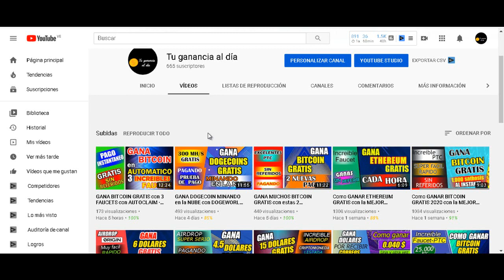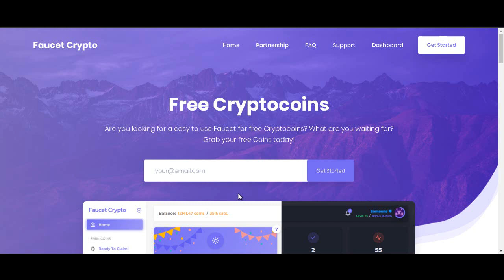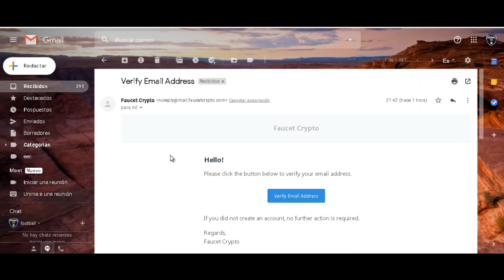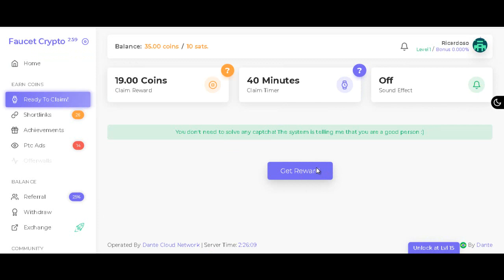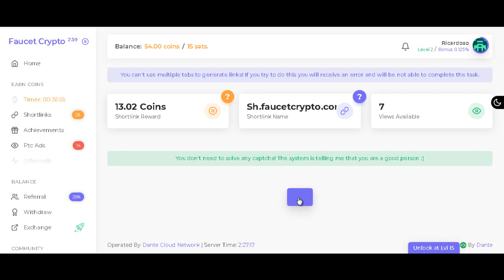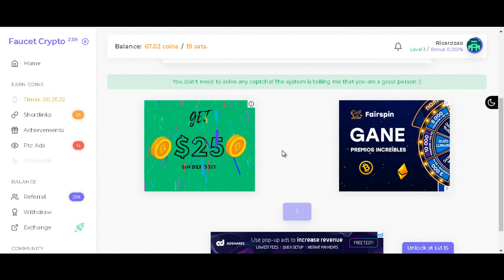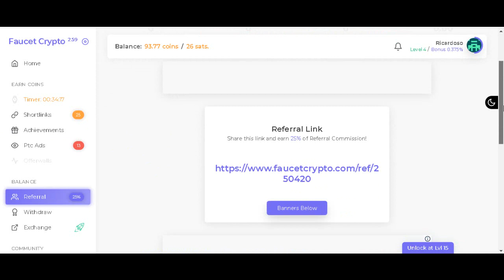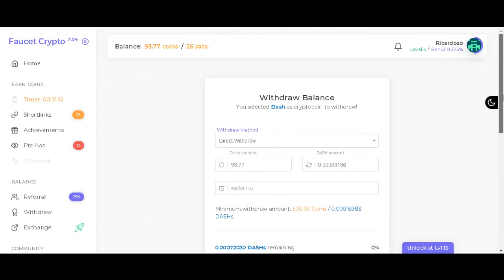GANA BITCOINS GRATIS con FAUCET CRYPTO · Cobras TODOS los DIAS · la que MAS PAGA en 2020 · PAGANDO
★★🎯 REGÍSTRATE GRATIS ★★

Recientemente me han compartido FaucetCrypto una excelente pagina para ganar BitcoinGratis y muchas otras Criptomonedas mediante tareas sencillas, el mínimo de pago es muy accesible por lo que seguro podrás retirar tus ganancias todos los días directo a tu wallet.
Las mejores paginas faucets o grifos  para ganar bitcoins y criptomonedas. (Ethereum, litecoin, dash, dogecoin)
Como Ganar bitcoins. TOP MEJORES FAUCETS CRYPTO 2020
FAUCETS QUE MAS PAGAN 2020
CRIPTOMONEDAS GRATIS 2020